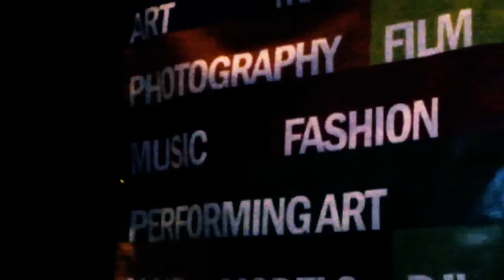Matthew Reid at RAW: New York City "Incite" 05/26/11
Shot and Edited by Lisa Marie Stanley